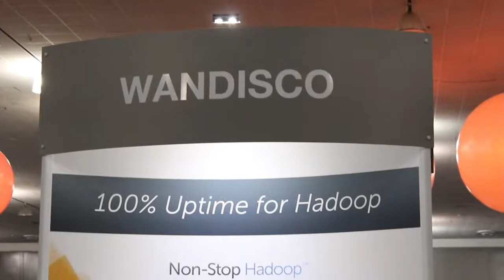Sanjay Mehta - Hadoop Summit 2013 - theCUBE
Sanjay Mehta, VP of Product Marketing for Splunk joins John Furrier and Dave Vellante in theCUBE’s ongoing coverage of Hadoop Summit. The three discuss the recently announced HUNK, a beta product that combine Splunk and Hadoop.

Mehta explains that HUNK allows users to explore and visualize data that resides in Hadoop natively. This product allows users to analyze undetermined data and aims “to deliver better analytics and better insights.” Mehta says that HUNK “collects massive streams of data and turns that into charts and dashboards that can be shared across the organization.” The company addresses a recurring question among users who have often asked, “What can we do when our data is in Hadoop?” So, Splunk set out to take ease of use and capabilities, providing them on top of data that resides in Hadoop.

Vellante asks Mehta, “What gives you confidence that you all can maintain your lead in the marketplace?” Mehta responds, “Our focus is on promoting a high level of activity with these different kinds of uses.” He suggests Splunk is providing important value to users and bringing that experience into this new product.

Mehta notes that Splunk has been employed in big data use-cases. He cites examples with healthcare device manufacturers like Bosch that have a healthcare device that you carry on your person. He says its ideal for such data, which gets generated from those kind of devices as well as manufacturing and industrial censors that measures power consumption from rooms, to floors to entire buildings.

Mehta re-iterates that the role of hunk is to help organizations deploying hadoop to get more out of it. As he puts it, “People are being successful putting data in, so the challenge becomes how do you get data out?” The company aims to turn analytics into visualizations, packaging them in ways that are accessible to many groups across an organization.

At their upcoming conference, Mehta says Splunk will cite customer examples and not just discuss technology. The aim is to help organizations optimize technology to answer new questions in the business. The company saying is pretty simple and straightforward: “Your data, no limits.”

Mehta also notes that machine data is one of the fastest growing segments of big data with a lot of business critical data is in machine data. He adds, “This operational data can be valuable to multiple groups within the organization. All the technology we focus on is really about shifting the focus from storage and giving people the ability to really understand and look at that data.”